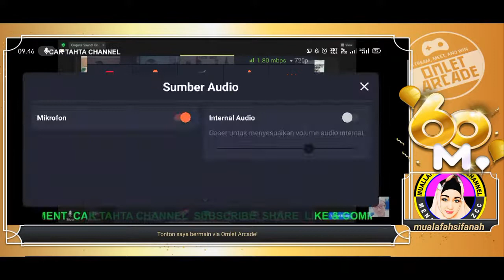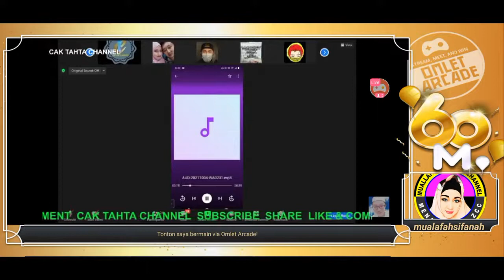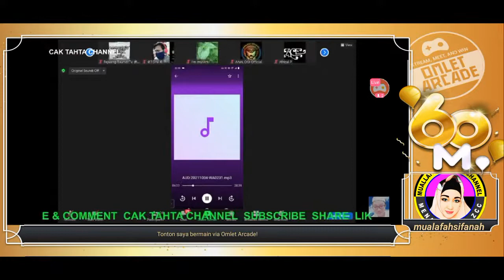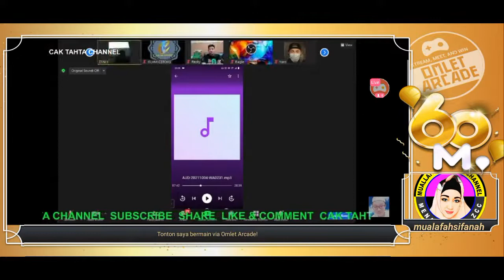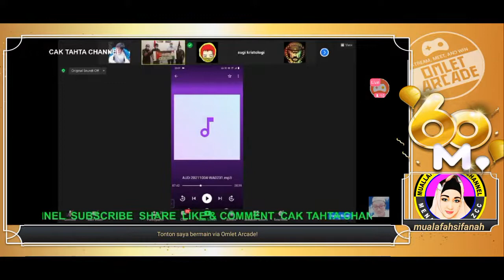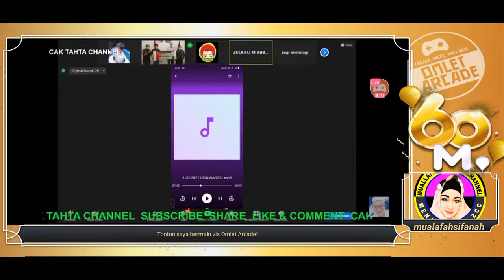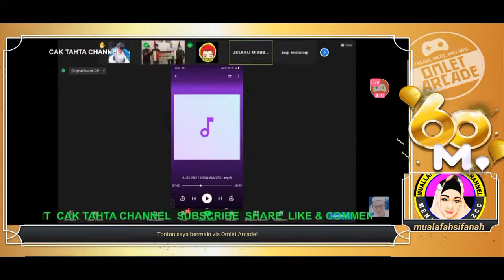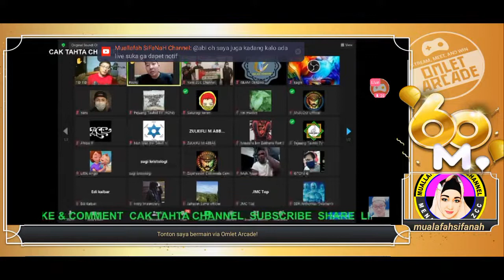🔴MUALLAF PALSU AKHIRNYA TERBUKA KEDOKNYA PART 1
Bagi Ikhwan fisabillilah yang ingin ber donasi untuk penyediaan sarana untuk dakwah dan perlengkapan syiar muallafah silahkan disalurkan ke Rekening berikut ini BCA no 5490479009 a/n Frida (kode 01) konfirmasi contact wa 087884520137

Jazakumulloh khairon katsiraa bil Jannah 🙏
Semoga amal ibadah Ikhwan fillah dilipat gandakan berkali lipat oleh Allah SWT, Aamiin ya Rabb 🙏🙏

Bagi yang ingin berdonasi untuk pembangunan Mesjid di Blora Ds Gadung  RT 06 RW 03 Ds. Kepoh Kec. Jati Kab. Blora,di desa tersebut belum ada mesjid satupun.

Yayasan Zojaheedin Cakrawala Cemerlang (ZCC) berinisiatif membangun mesjid disana.

Bagi Ikhwan fillah tergerak untuk memberikan donasi Monggo disalurkan melalui rekening berikut ini BCA 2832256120 An. SYOFYANDI YANUAR AZHAR Informasi kontak : 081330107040

Karena semakin banyak yang menyimak ceramah & dakwah ini,maka semakin banyak pula yang merasakan manfaatnya, InsyaAllah akan menjadi amal jariyah kita bersama.